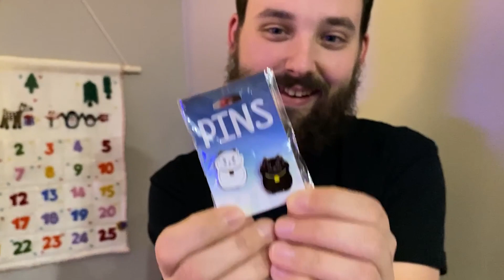A Tale of Two Kitties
Justin finds a laughable surprise and references some great movies.

We have a lot planned for the coming year!